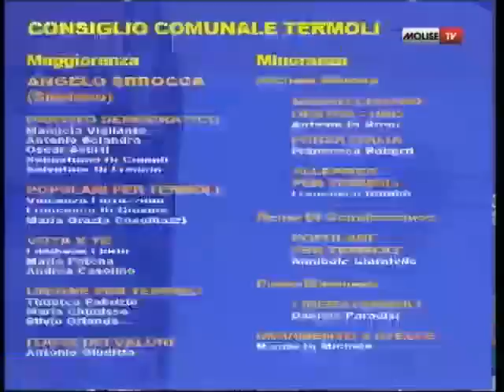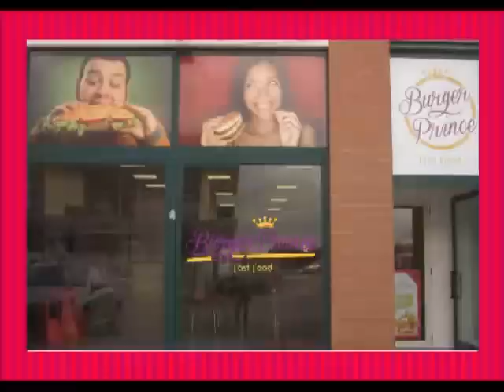tg 09 06 2014